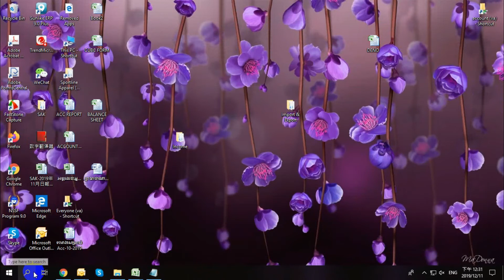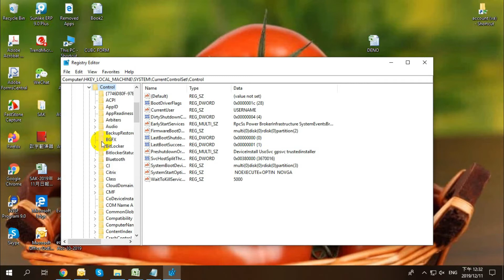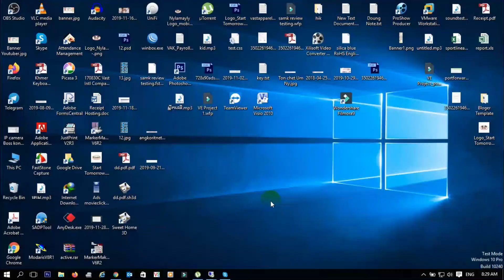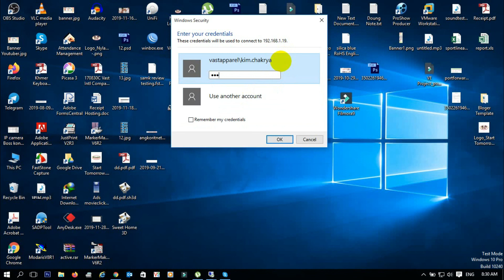how to change port remote desktop | change default port remote desktop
How to change port remote desktop default 3390 on Window 7/8/10 via registry.